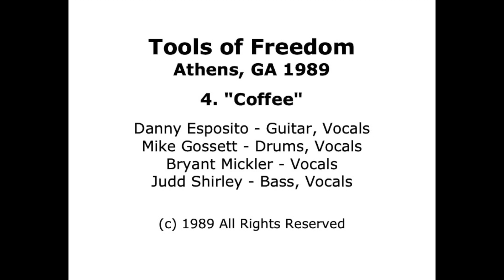Tools of Freedom - "Coffee" 1989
Tools of Freedom
Athens, GA 1989
"Coffee"
Danny Esposito - Guitar, Vocals
Mike Gossett - Drums, Vocals
Bryant Mickler - Vocals
Judd Shirley - Bass, Vocals